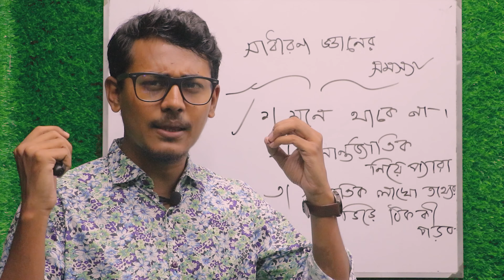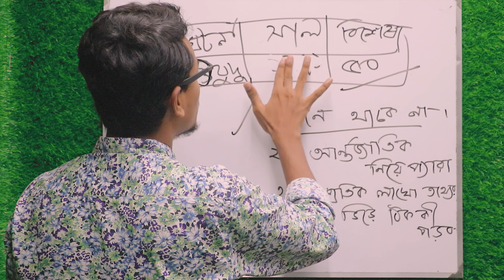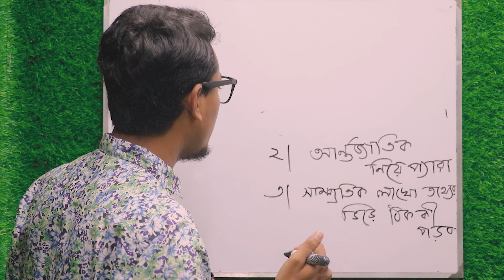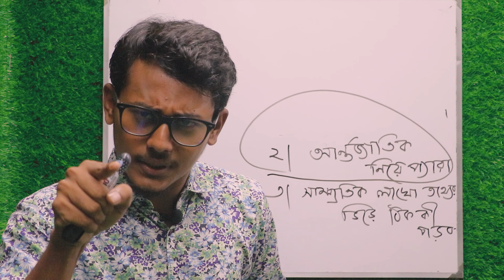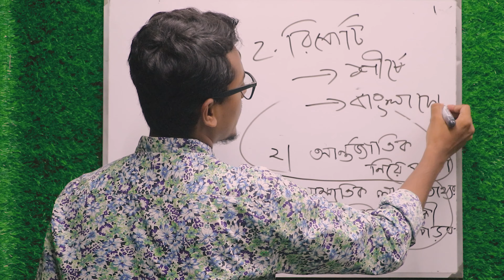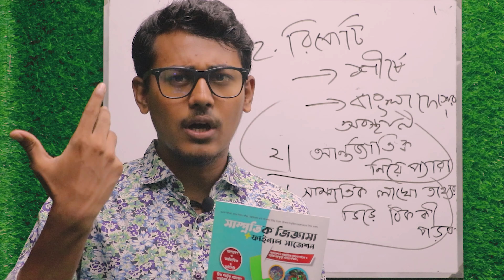শেষ মুহূর্তে সাধারণ জ্ঞানের সেরা প্রস্তুতি । ঢাকা বিশ্ববিদ্যালয় ভর্তি প্রস্তুতি । রায়হান এ.আর খান